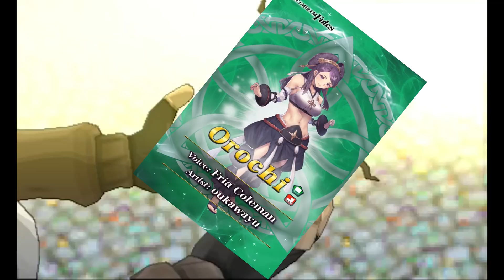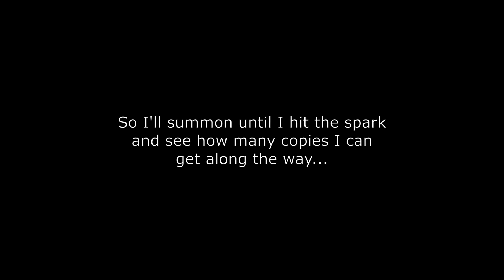FEH - It's been 3,000 years (Fates Edition) + Announcement OwO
So the rumors were true after all... We recently got a Fates themed banner after a year or so. And OMG they FINALLY added Orochi this time!!! AHHHH I'M SO HYPED RN! For real, this video basically sums up my reaction to the recent New Heroes trailer. I literally squealed in happiness and cried tears of joy when Orochi showed up :')

Also, sorry for the late upload. Been busy with irl stuff lately. Life hasn't been good to me lately but seeing my favs from Fire Emblem Fates (Nyx, Benny, Charlotte) and ofc the darling Orochi, get in FEH, lifted my spirits :)

Btw, if you didn't see the whole video, I made an announcement at around 1:56. I will be posting a summoning video real soon so stay tuned for the notif :) If you haven't subscribed to my channel yet, feel free to do so now to keep posted with what I do.

Anyway hope y'all enjoy!